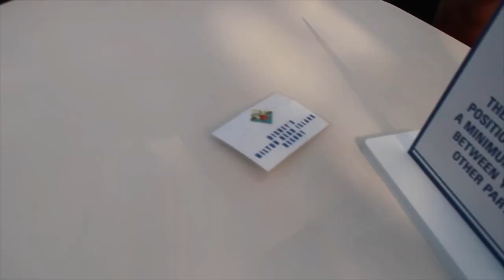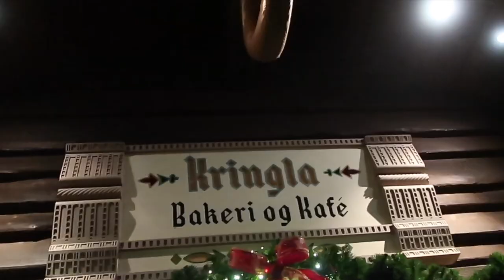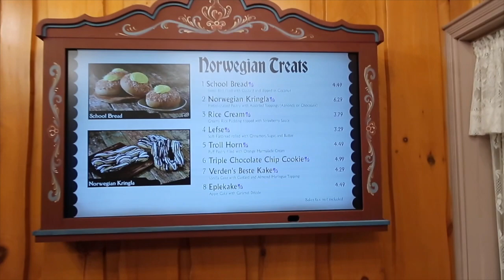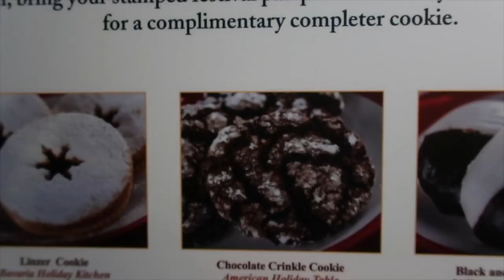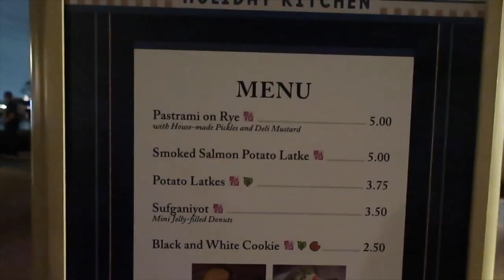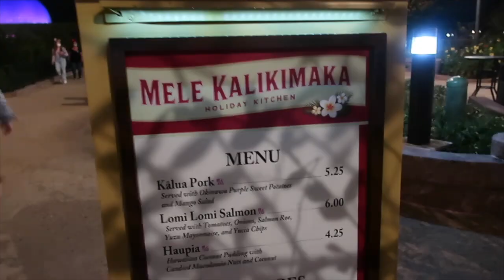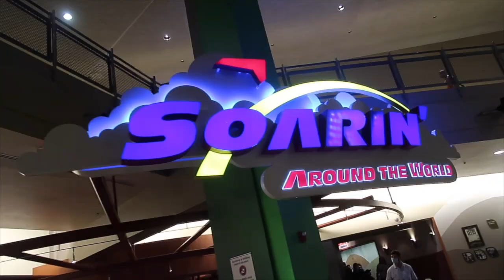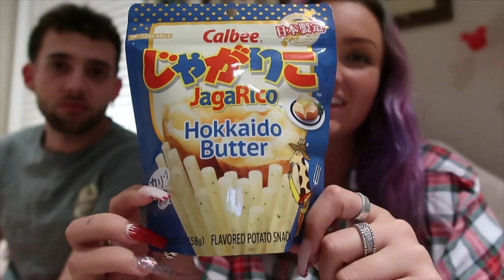EPCOT (bf’s first time!) VLOG FINISHING COOKIE STROLL! December 2020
My boyfriend's first time in epcot!!! We also finally completed the cookie stroll!!